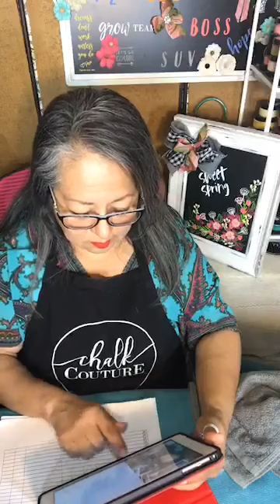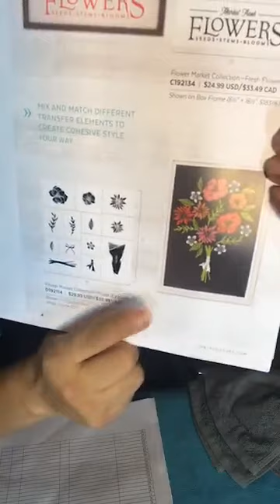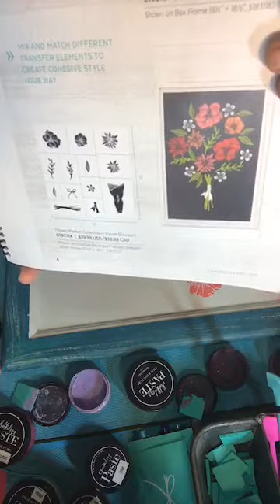Chalking Vintage Floral Bouquet - Simply Chalk Design - Chalk Couture - DIY - Crafting - Chalk Art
Hi Y’all. Join me for some great videos on my YouTube Channel:  In Texas

Facebook: Simply Chalk Design Independent Chalk Couture Designer

SEND ME SOME MAIL:
In Texas
108 E. Jackson St.